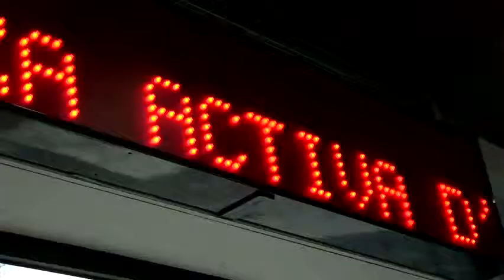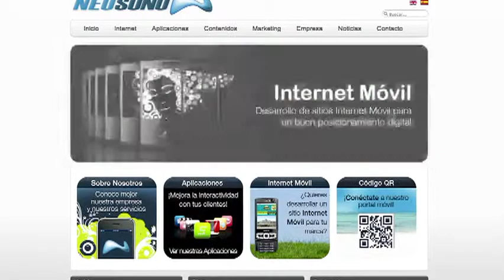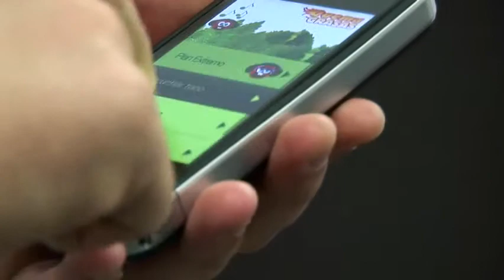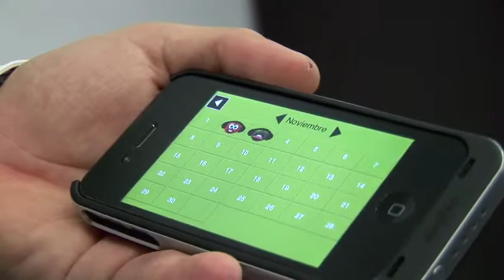Les properes APPs les creareu vosaltres!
Una idea. Una aplicació. Un mòbil. Us imagineu què passaria si poguéssiu generar una APP per a Smartphones adaptada als vostres gustos malgrat no tenir coneixements avançats de programació informàtica? Amb el treball que està realitzant l'equip de Neosono, aquest dia no trigarà gaire en arribar! Ja sabeu, aneu prenent nota de les vostres propostes i prepareu-vos per a ampliar el directori d'aplicacions disponibles a tot el món!